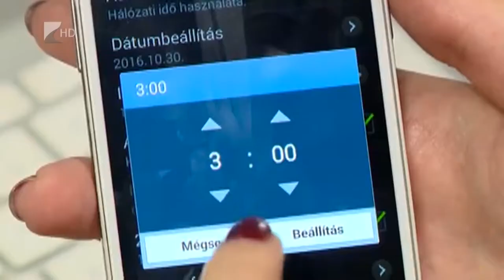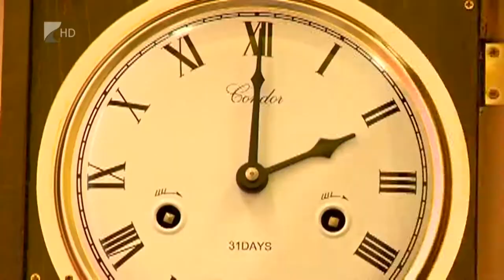Elkezdődött a téli időszámítás - Kölcsey Tv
Megkezdődött a téli időszámítás, az óraátállítás sok ember szervezetét megviseli. Hétfőre megérkezett a hidegfront is térségünk fölé, ez további problémákat okozhat az időjárásváltozásra érzékenyek számára. Egy harmadik tényező szintén tovább ronthatja az egészségi állapotot, Nyíregyházán ugyanis még mindig rossz a levegő minősége.